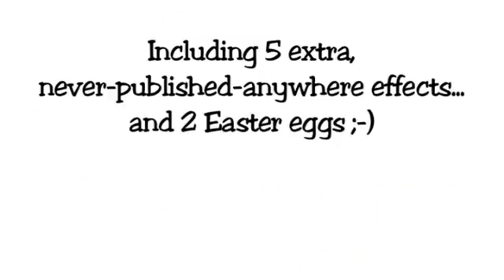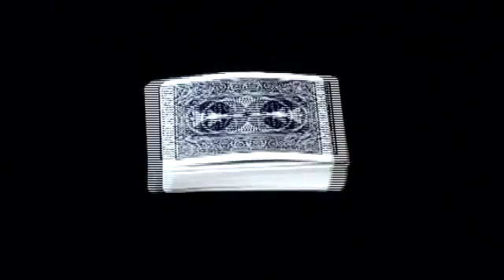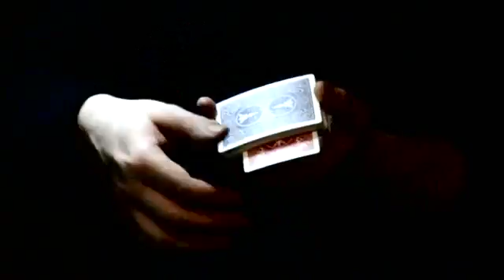The Newsletter Tricks (Book and DVD, Regular Edition) by Mathieu Bich - Libro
The first ever DVD/book by Mathieu Bich!

Get all 10 tricks of the project "Newsletter Tricks" in one volume, as well as 5 new and never-before-published bonus effects and 2 hidden bonuses ! You'll blow away both spectators and seasoned magicians.

This DVD (for the demonstrations) / Book (for the explanations) will help you to learn to do these tricks the easiest way possible. The benefits of a DVD and the practicality of a book without the drawbacks of either one !

Most of the tricks require you to add a little extra something to your regular deck of cards: a piece of scotch tape, a double-backed card or a folded card, for example. These details will allow you to work wonders ! The tricks are easy to set up: You'll find everything you'll need around the house.

Based on new concepts and new methods, learning these illusions will help increase your creativity.

Among the effects, you'll find:

A card chosen that floats out of the deck as if magnetized by your fingers
A twisted card that pops back to the top of a deck placed on the table
A card that changes colors before your eyes as it passes through the deck
Matches that disappear from under one card to appear under another
A card chosen at random that turns into your real credit card
A new technique for doing an acrobatic double lift...
A card that levitates a few inches over the deck
An instant sandwich effect before your eyes
And more!
DVD Running Time Approximately: 15min

Pages: 62 - 7" x 10" - Softcover - Perfect Bound - Black and white photos